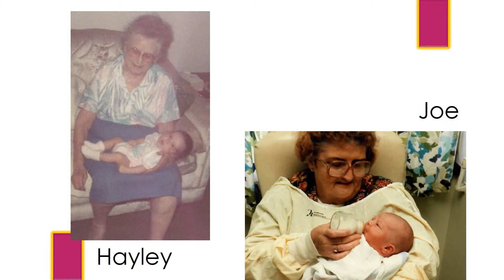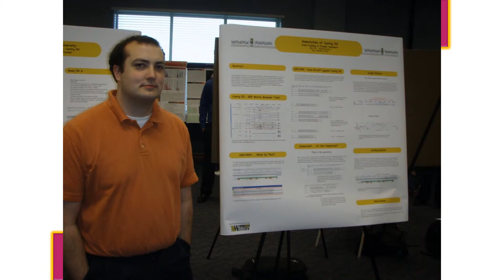HayleyAndJoe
This is a preliminary run of the slide show.  I have already made a few changes.  It is mainly so that you can take an early look.  I can make changes.  I tried to make it as Hayley-centric as possible because it is her day.  I used all the pictures of her that you sent.  I tried to get them roughly in chronological order, but in some cases it was hard to tell.  After I had her pictures on the slides I tried to find roughly compatable pictures of Joe.  I think some of the pictures at high school age are in Des Moines, so I had to scramble a bit there.  I do the portrait of Hayley just before starting the couples pictures.  It stays on twice as long as any other picture, and there is no matching Joe picture.  If I can I will set up a private FB group and share all the pictures I have.